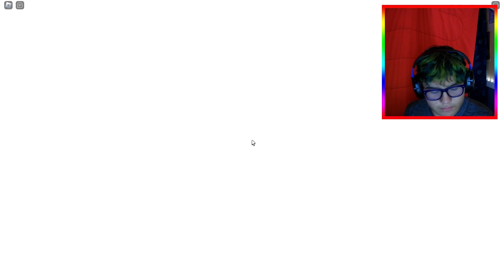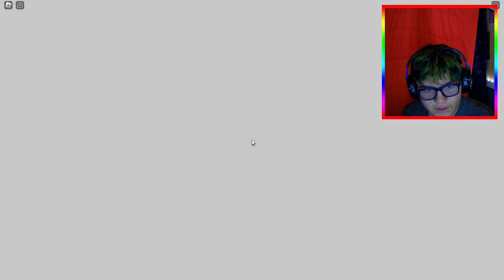Willow Stole Again?! | The Piggyverse: Willow Raid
Videos that we Do
✦ Gaming/Vlogs